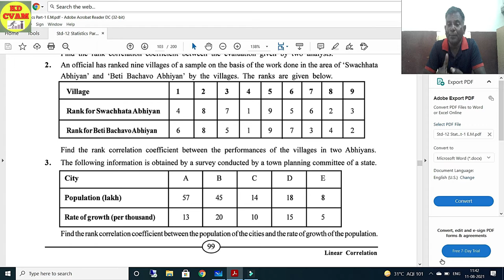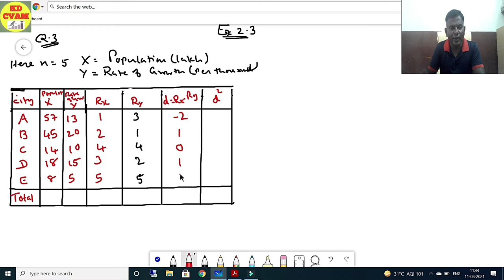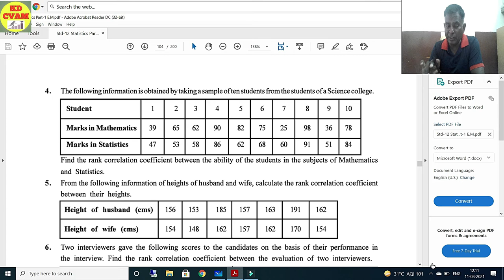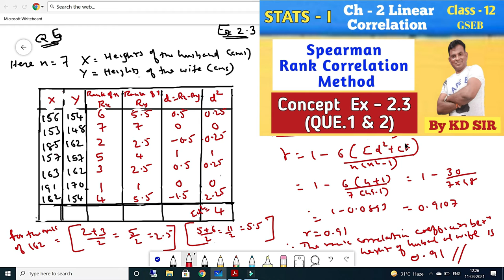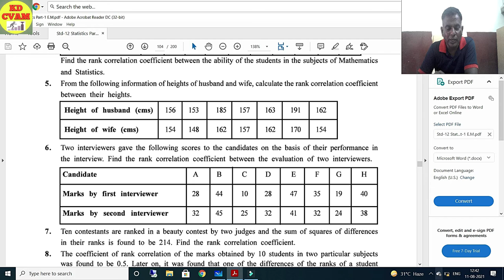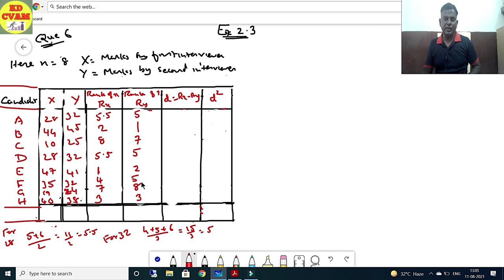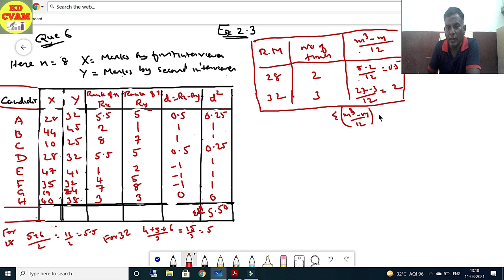Chapter - 2 Linear Correlation/Spearman's Method/Ex 2.3/Que. 3 to 8/By KD Sir/CVAM/GSEB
Spearman's Method
Exercise 2.3
Que 1 & 2
By KD Sir

Hi Students,

Kindly find in this video solution of Exercise 2.3 Que 3 to Que 8 Kindly practice alongwith.

Any query plz insert in to the comment box

KD Sir
CVAM EDUCATION

Previous video of Exercise - 2.3 Que .1 & 2 and concept clearing of Spearman method